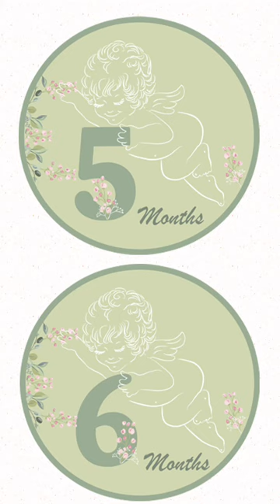Digital baby and pregnancy milestone cards for download olive green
26 cards, 12 pregnancy milestone cards + 12 baby milestone cards + 2 text cards. Our online digital files include 13 downloadable PDF sheets that can be printed instantly at home or at your digital printer.